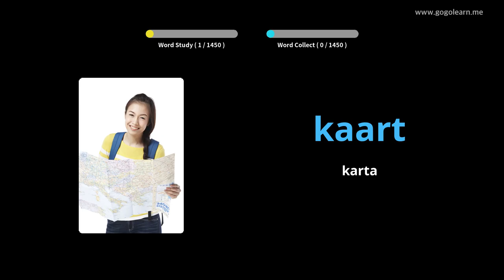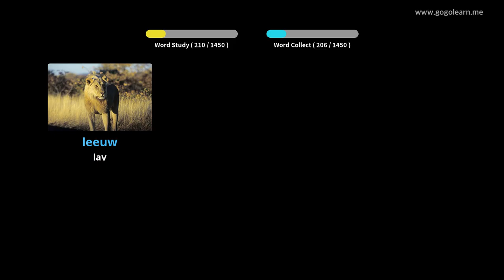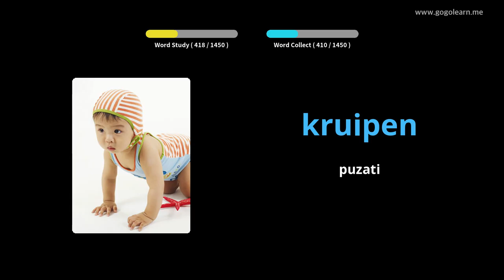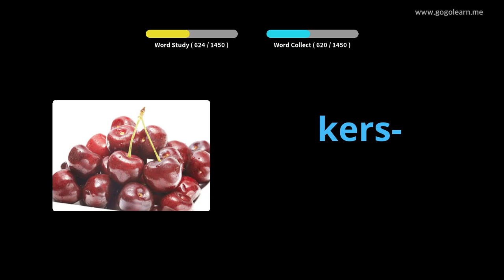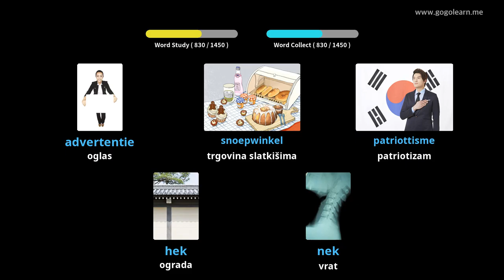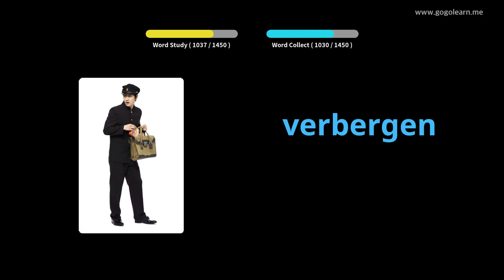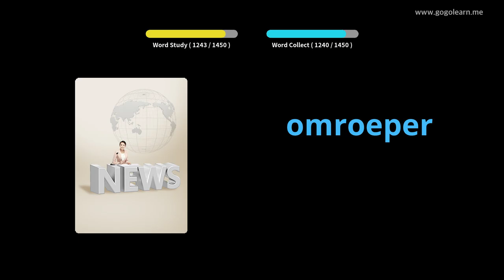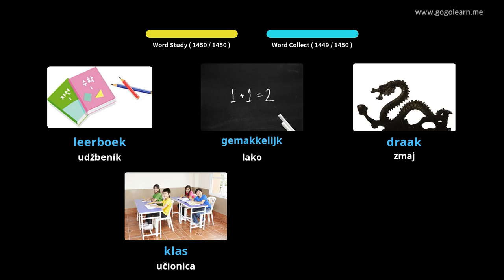Nizozemski vokabular Osnovni | Golearn